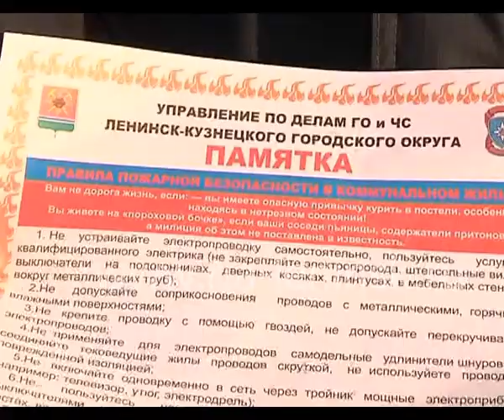Зимой без пожаров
Свой выходной на благо безопасности! Сотрудники 7 отряда Федеральной противопожарной службы  патрулируют улицы частного сектора, напоминая жителям о правилах пожарной безопасности. Напомним, в Ленинске-Кузнецком до 10 февраля действует  особый  противопожарный режим. По статистике, 80 % пожаров и возгораний происходит в частном секторе. Буквально вчера на 4 участке по улице Тюменской загорелся жилой дом по вине хозяев.
  Сегодня сотрудники ПЧ-5 провели очередной профилактический рейд.